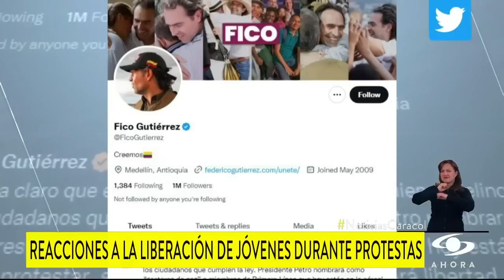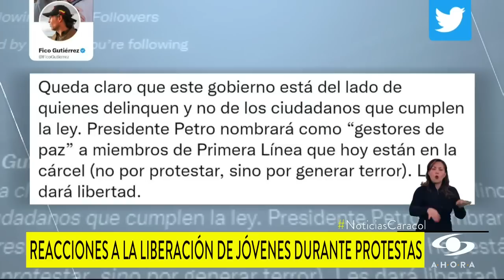“Garantiza impunidad”: oposición critica decisión de que detenidos en protestas sean gestores de paz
Para la bancada de gobierno, el anuncio del presidente Gustavo Petro de liberar a jóvenes detenidos durante las protestas para que sean gestores de paz es una promesa de campaña que está cumpliendo.

De otro lado, opositores al gobierno y algunos partidos cuestionan la decisión que, a su juicio, garantiza la impunidad.

Desde el Centro Democrático, Miguel Uribe señaló que "Gustavo Petro no puede seguir empoderando y dándoles oportunidad a criminales y a los bandidos, mientras que a la gente buena la deja sin alternativa. Criminalizar a la Policía y a la fuerza pública, mientras empodera a los criminales es un mensaje que pavimenta el camino hacia la impunidad".

Katherine Miranda, representante a la Cámara por la Alianza Verde, destacó también que “se cometieron delitos gravísimos por parte de algunos ciudadanos como lo son la tortura, el homicidio o las violaciones sexuales”, por lo que “el gobierno debe tener muchísimo cuidado de no cruzar la línea de la impunidad y dar un mal mensaje al país".